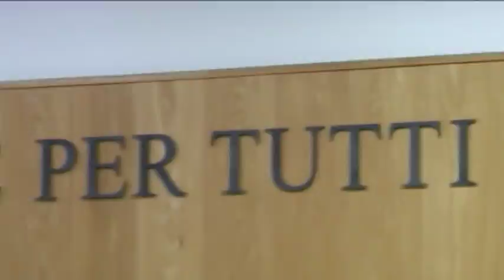2016-02-01 - ROGO VIA TOSCANA, LE PARTI CIVILI CHIEDONO RISARCIMENTI PER 9 MILIONI